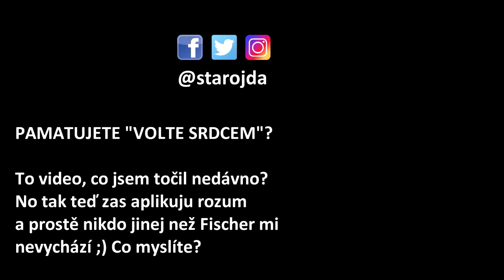FISCHER vs DRAHOŠ: Rozpačitý DUEL s jasným vítězem. Drahoš nebude prezident...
Duel na seznam.cz byl rozpačitý, vychloubačný a bez témat. Pavel Fischer tam ale jednoznačně převálcoval Jiřího Drahoše, který se ukázal jako zmatený a submisivní diskutér. Takový kandidát ale nemá šanci uspět a v druhém kole by proti Zemanovi shořel jako papír :(. Jaká je správná volba? Fischer, Topolánek nebo Horáček?

ROZHOVOR s P. FISCHEREM na INFO.CZ (Štrunc!)